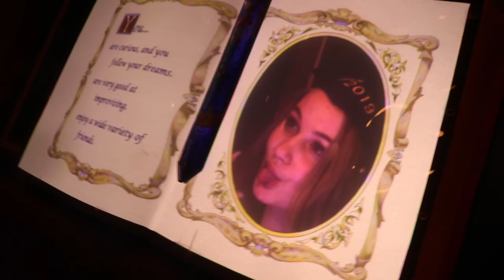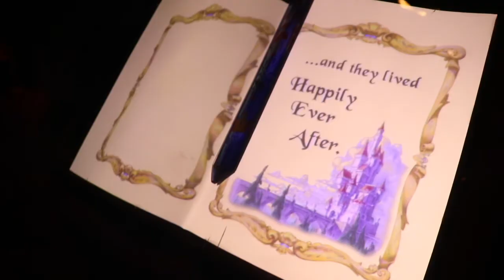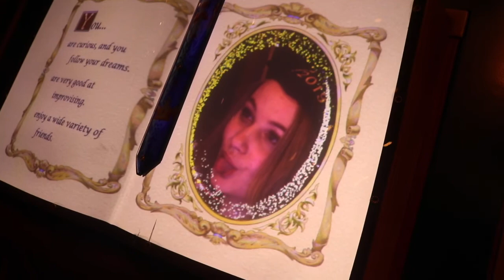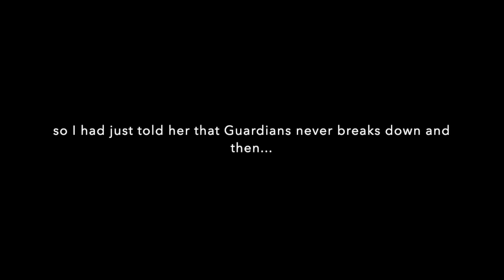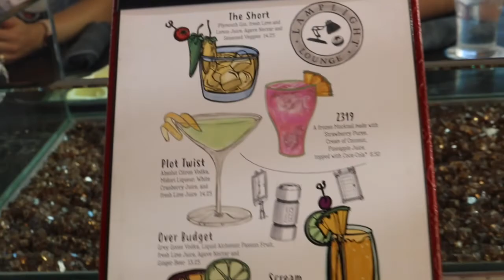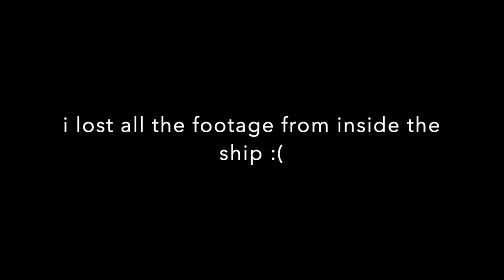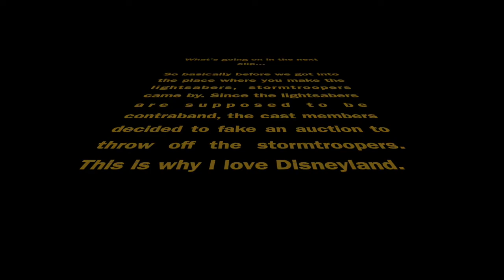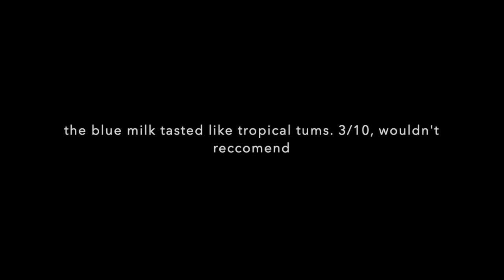disneyland vlog (food, rides, and MAKING A $200 LIGHTSABER !!)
hey guys ! welcome back to my channel ! this video is a little different from my previous vids bc it's a vlog (and a very long one). lol I procrastinated editing this video so hard bc the original footage was like 2 hours long, and this is as short as I could get it. the trip was from summer 2019 and now it's pretty much winter 2019. but hey, better late than never!

this video includes some shots from the getty villa museum, malibu beach, Disneyland and California Adventure! I documented my favorite foods, rides, AND MAKING A $200 LIGHTSABER FROM GALAXY'S EDGE. I hope you enjoy coming on my vacay with me and getting that Disney experience that is truly so magical.